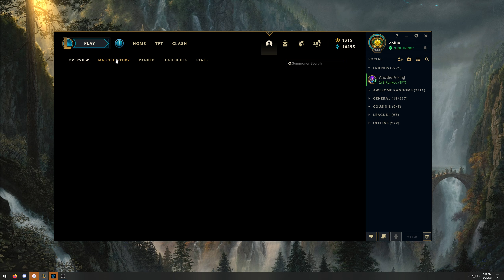Jax can CArry you too! TFT